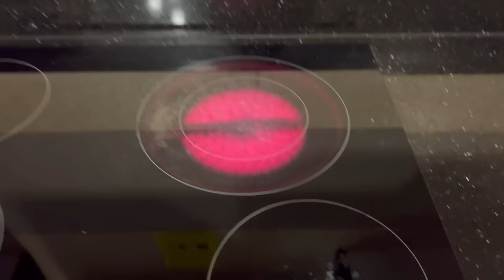Muscat Diaries| visited our favourite park | cooked a light Dinner |Sindhu krishna| Ahaana krishna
Muscat Diaries# Riyam Park# shopping# Cooked easy dibner#sindhukrishna